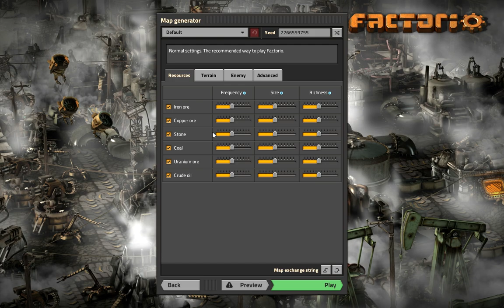Episode 1, Mini Auto Lab setup, Noob Plays Factorio, v0.17.59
Warning! - I am a noob!
I just started playing this very addictive game!
I have played 5 games and die from Biters before I can build my buss/research tower. I decided to record this next try.

Home Built PC (cost was $385 when I purchased items!)
AMD Ryzen 3 2200G Processor with Radeon Vega 8 Graphics
MSI ProSeries AMD Ryzen 1st and 2nd Gen AM4 M.2 USB 3 DDR4 D-SUB DVI HDMI Micro-ATX Motherboard (B450M PRO-M2)
G.Skill 16GB (2 x 8GB) Ripjaws V Series DDR4 PC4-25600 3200MHz Intel Z170 Platform Desktop Memory F4-3200C16D-16GVRB
ADATA SU800 1TB 3D-NAND 2.5 Inch SATA III High Speed Internal SSD with 2.5/3.5 inch Bracket and Laptop Spacer Bundle (ASU800SS-1TT-C-TRAYSP)
MasterBox Q300L mATX Case w/Magnetic Design Dust Filter, Transparent Acrylic Side Panel, Air Flow Performance by Cooler Master (Renewed)
MasterWatt 550 Watt Semifanless Modular Power Supply, 80 PLUS Bronze Certified Power Supply for Computers